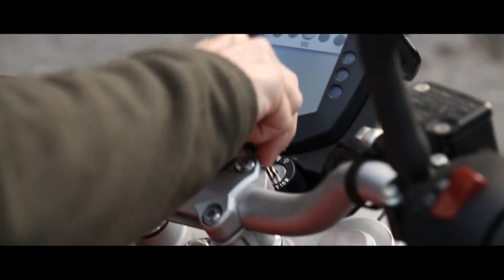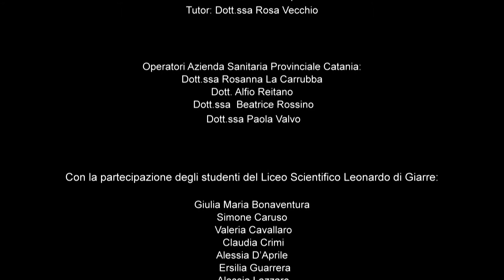Metti una cover alla tua vita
Spot sulla sicurezza stradale realizzato per conto dell'ASP Catania in un corso per gli operatori con la partecipazione di studenti del Liceo Leonardo di Giarre. Docenti ideazione, scrittura  e regia Tiziana Bosco e Rosario Lizzio, tecnico riprese e montaggio Dante Rapisarda